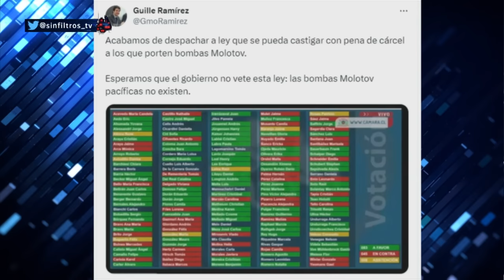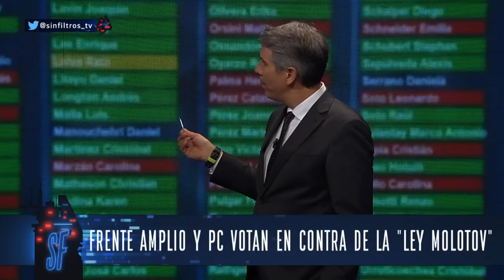LEY de USURPACIONES GENERA INTENSO CRUCE en SIN FILTROS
¡Alta tensión! 🔥 En el episodio de hoy los panelistas: Francisco Orrego, Camila Cáceres, Karla Rubilar, Claudia Hasbún, Gabriel Alemparte, Marjorie Melo, Elizabeth Rodríguez y Marco Antonio Núñez analizan y debaten la contingencia. 🇨🇱 Prepárate para un acalorado cruce de ideas.